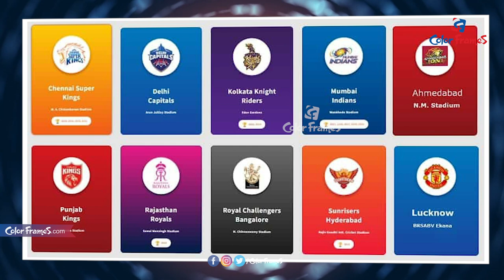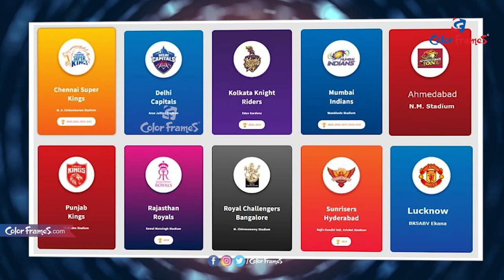ఐపీఎల్​ షెడ్యూల్ ఇదే | IPL unveils new format for 2022, with two groups and seedings | Color Frames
చూసినందుకు కృతఙ్ఞతలు.